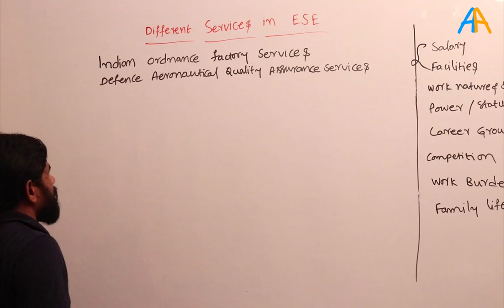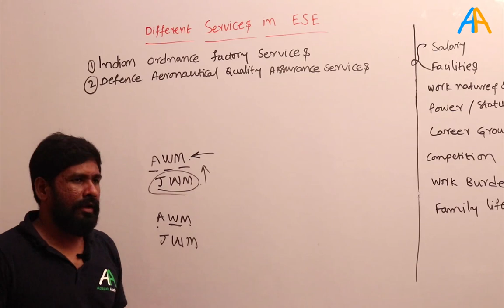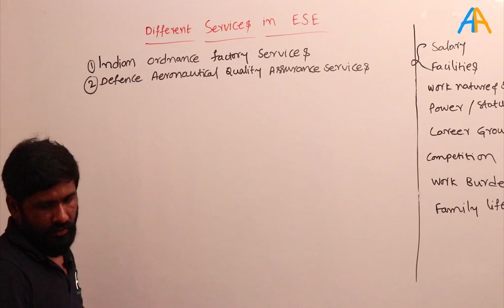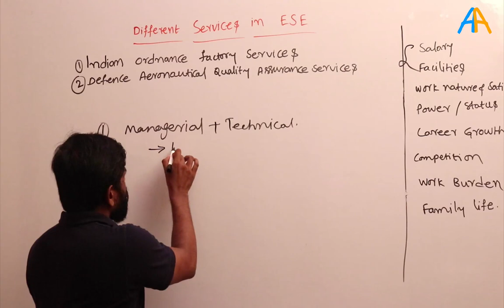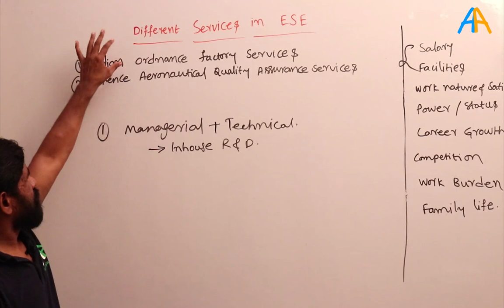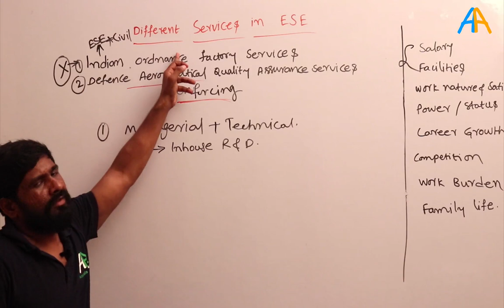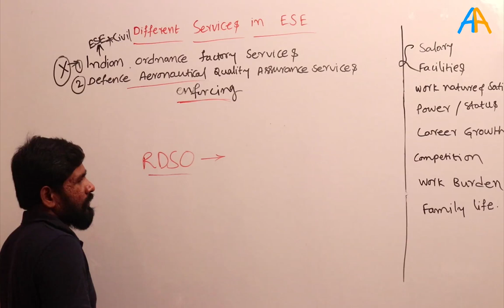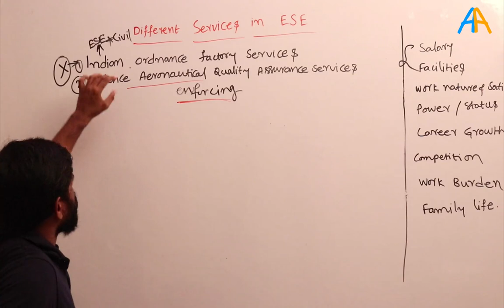Ordnance Factories Service, Defence Aeronautical Quality Assurance Service || Part 5